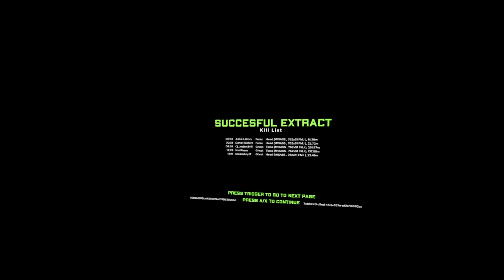I Built The Most EXPENSIVE Gun in Ghosts of Tabor...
I figured I'd try and build one of the most expensive guns possible in Ghosts of Tabor. Since I already needed to spend more money towards my level 5 traders, I saw this kind of as an investment. I came up with an insane M1A-Sass build that is probably a little bit overkill, but it was very fun to use, and it is priced around 100,000 Korunas :)
Obviously there are technically more expensive gun builds you COULD create, but this is an actually viable build that is definitely up there with the high price tag.

If you want to really support me and the content I create, consider becoming a member below! You'll get custom emotes as well as your name listed at the end of each video.

MY SETUP:
HEADSET:
Valve Index Headset/Controllers (Default Microphone)
-AND NO I DONT OWN A GUNSTOCK LMAO

PC:
-32 GB Ram

Software:
Recording: OBS Studio
Editing: DaVinci Resolve
Thumbnails: paint.net